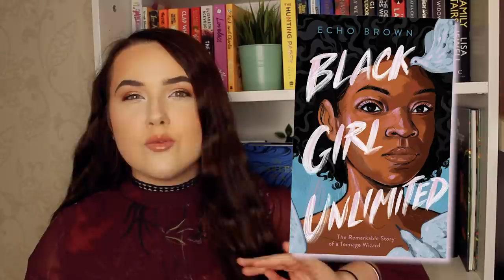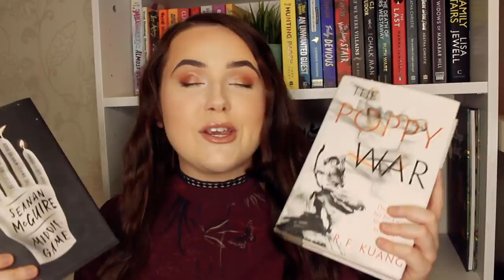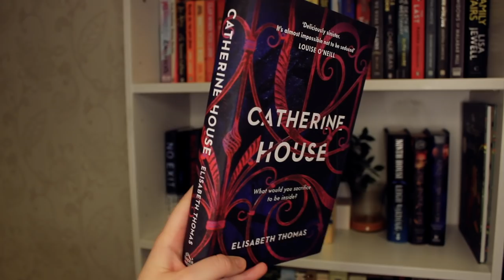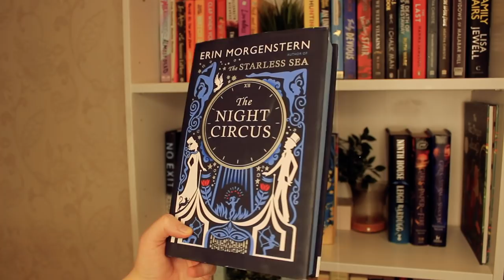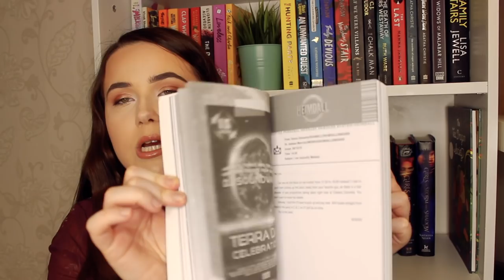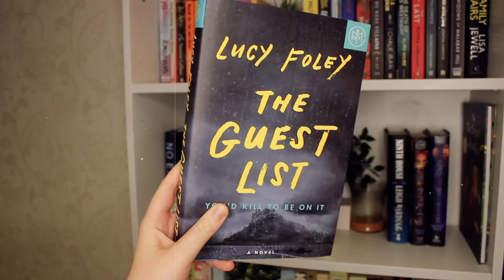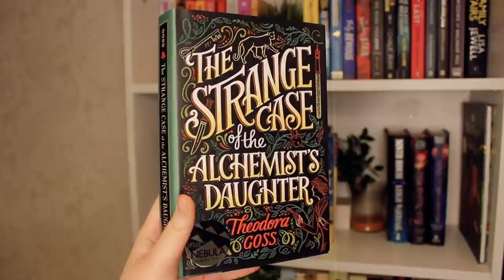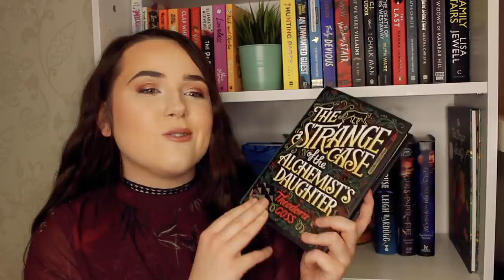BOOK AWARDS 2020 🏆most surprising+disappointing, best covers and best and worst books of the year!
it's time for the end of year book awards!! it's time to chat about my most underhyped and overhyped books of the year, the weirdest book I read this year and more!

🎥VIDEOS MENTIONED:
I READ KENDALL AND KYLIE JENNER'S BOOK SO YOU DONT HAVE TO ✨ Rebels City of Indra, what is this?(CC)